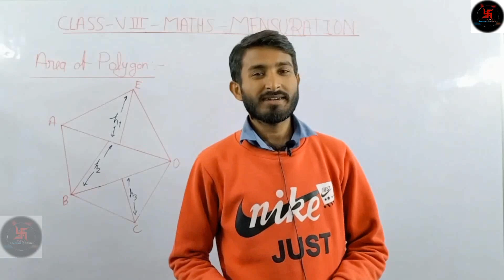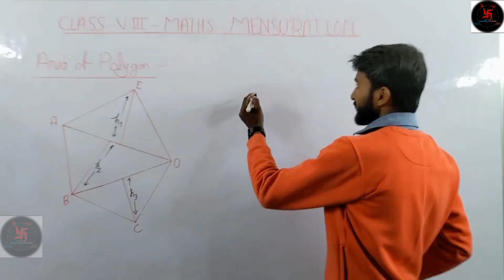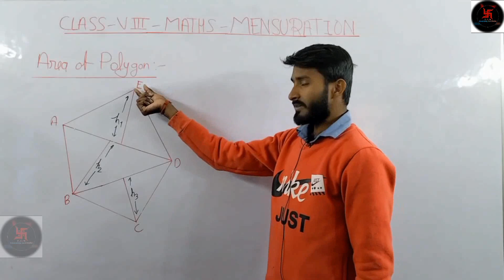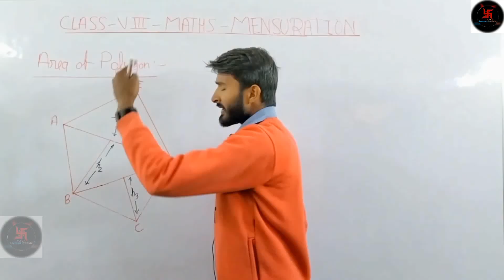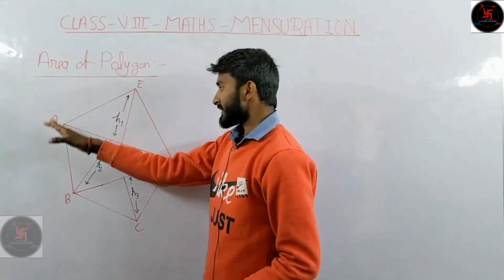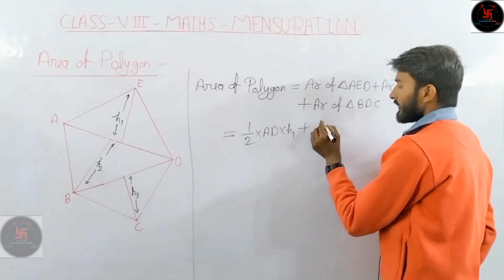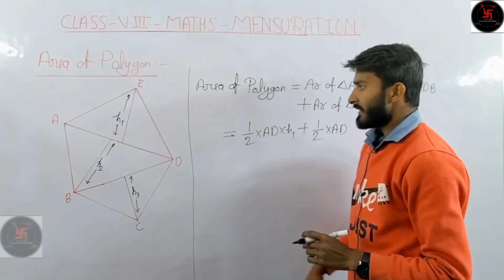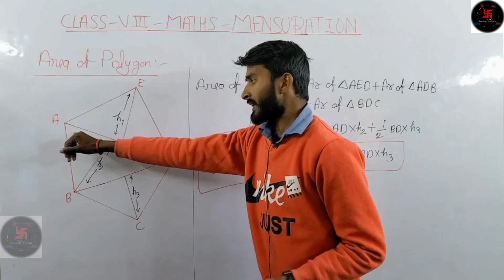Mensuration.class 8th.Area of polygon